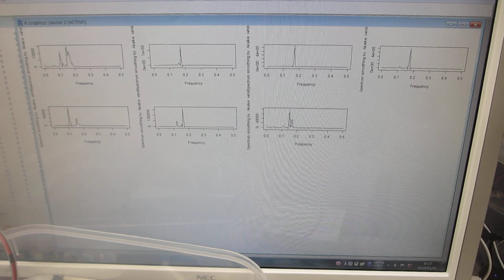２台のファンクションジェネレータを利用した、超音波制御実験－－超音波の非線形制御技術開発－－（超音波システム研究所）